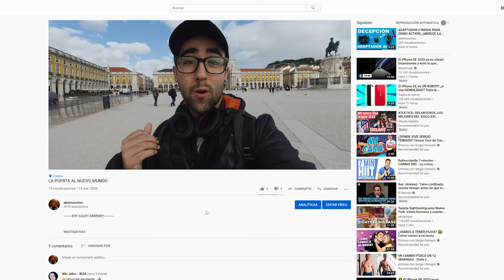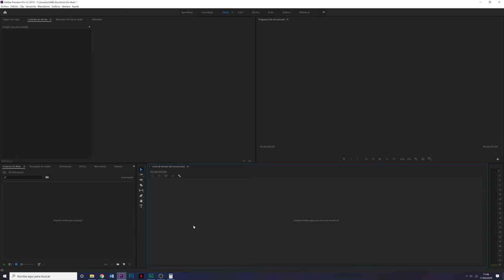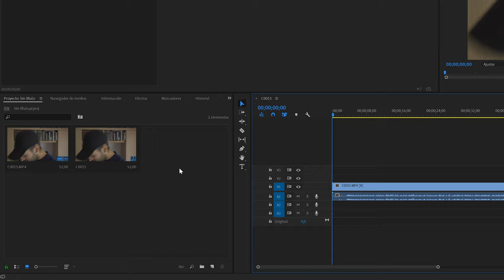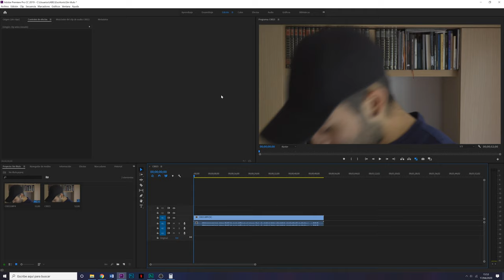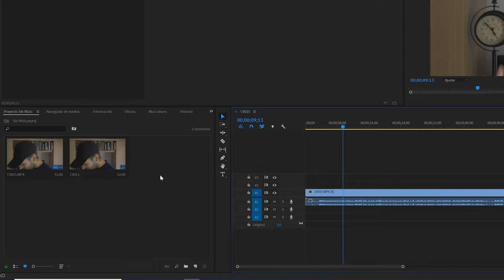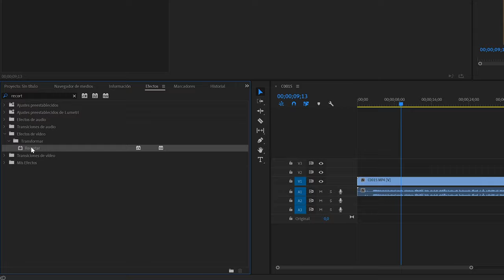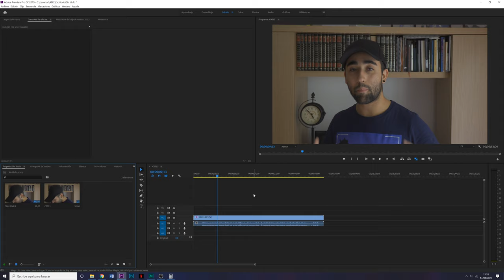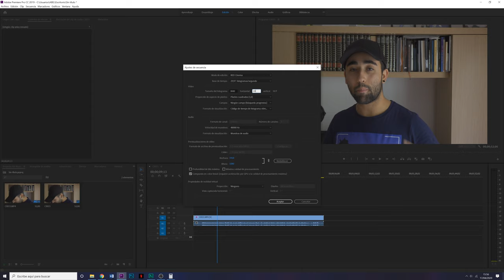Convierte tus vídeos 16:9 a formato ANAMÓRFICO REAL | SIN BARRAS NEGRAS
En este segundo tutorial de Adobe Premiere Pro os enseño a transformar vuestros vídeos grabados en formato 16:9 a un formato más cinemático, es decir proporciones como 18:9 o 20:9 sin necesidad de añadir las clásicas barras negras.

Look cinemático
20:9
18:9
16:9
Adobe Premiere Pro
Efecto Cinematográfico
Subir videos
RunbenGuo
DaVinci Resolve
Final Cut Pro
Formato Anamórfico
panorámico
2:35:1